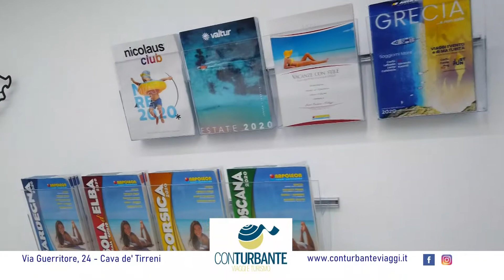Vendeva accessori con il marchio apple contraffatto Denunciato 28enne